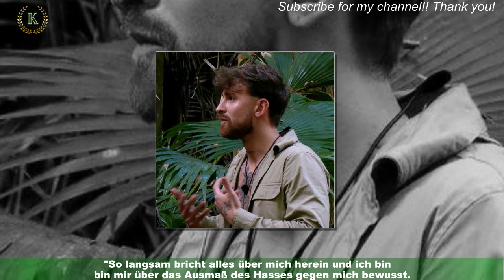Nach Exit: Dschungelcamp-Tessa heftigen Shitstorm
Tessa Bergmeier (33) macht ihren Hatern eine Ansage! Das Model musste als Dritte das Dschungelcamp verlassen.Während ihres Aufenthalts im australischen Busch zeigte sich die einstige GNTM-Teilnehmerin von einer verletzlichen Seite und machte ihre psychische Krankheit öffentlich.Die zweifache Mutter gestand, dass sie an einer bipolaren Störung leidet. Während Tessa von vielen Zuschauern Zuspruch bekam,